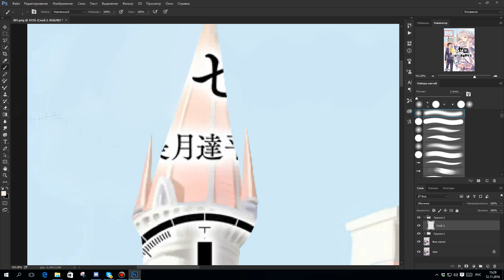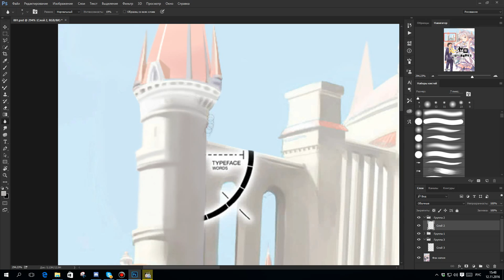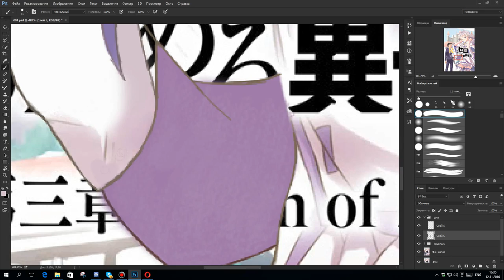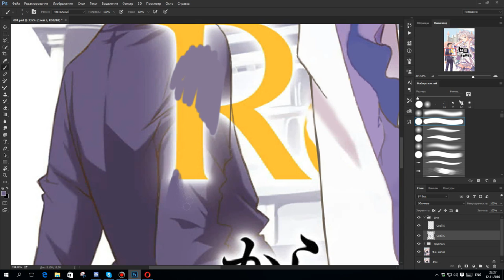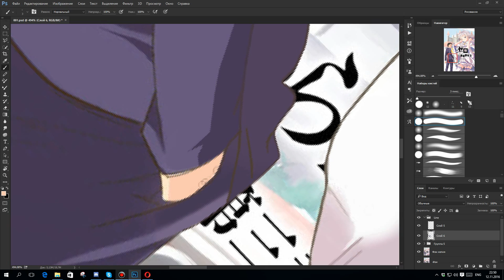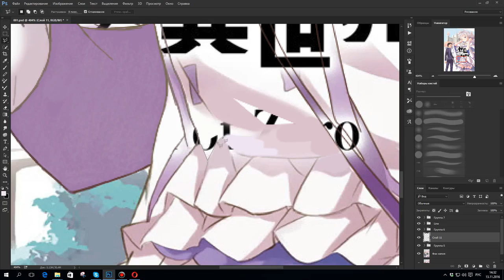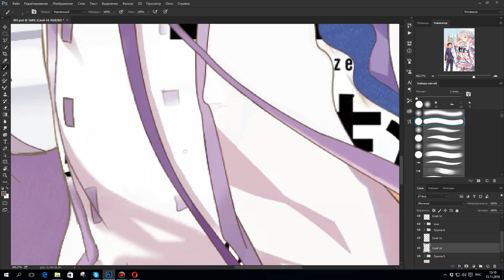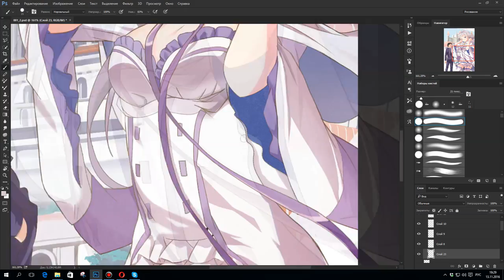Manga Color Redrawing - Re:Zero Kara Third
1) Chaos - Gunnar Olsen
2) Grab Bag - Silent Partner
3) Not For Nothing - Otis McDonald
4) Park Bench - Gunnar Olsen